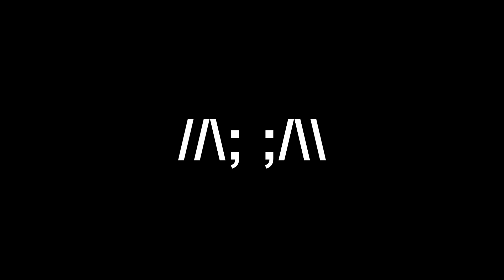product sucks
and roaming on it sucks even harder